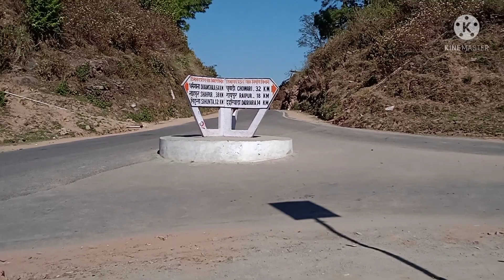नये दोस्त//दोस्तों संग सफ़र//B.THAKUR#vlog36